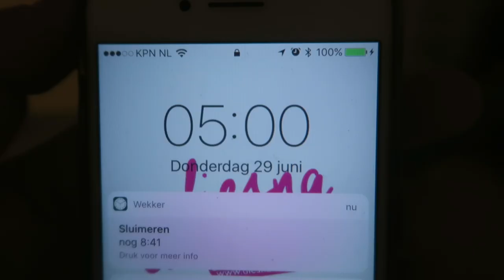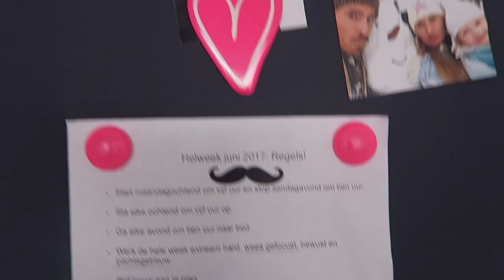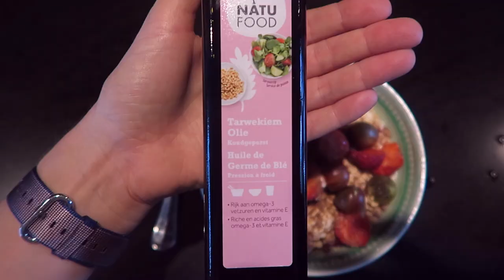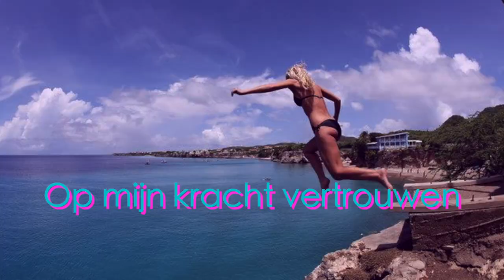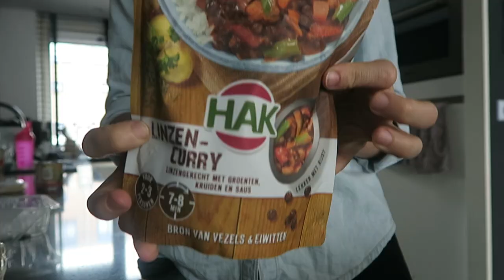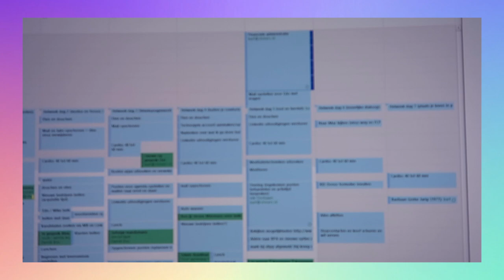Uit je comfort zone gaan | Vlog #119 Helweek | diesnaloomans.nl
Vandaag is dag 4 van de helweek. Op deze dag moet je 'uit je comfort
 zone' gaan. Bart neemt jullie mee de nacht door. Hij gaat doorhalen. Ik vind dit niet verstandig in verband met mijn gezondheid en zwanger

Ik sport, vlieg, dans, test, blog & vlog. Spreek de waarheid en doorbreek taboe's ღ Niets is mooier dan het lijkt & niets lijkt mooier dan het is.

❤ Zomaar iets toesturen? Dat kan naar:
AGE Network
t.a.v. Diesna Loomans
Postbus 57226
1040 BC Amsterdam